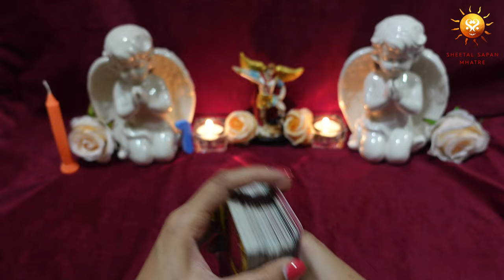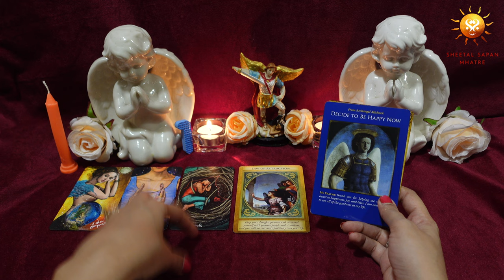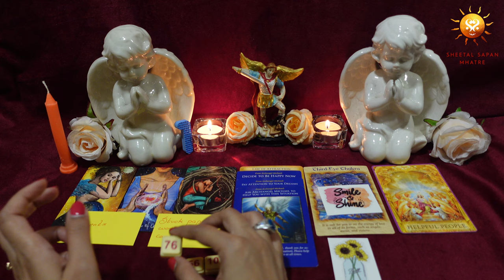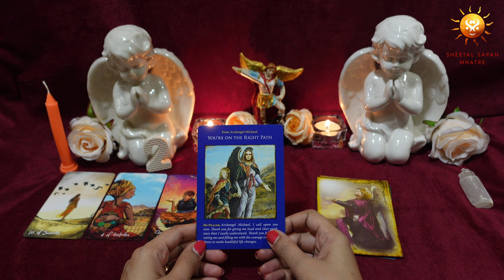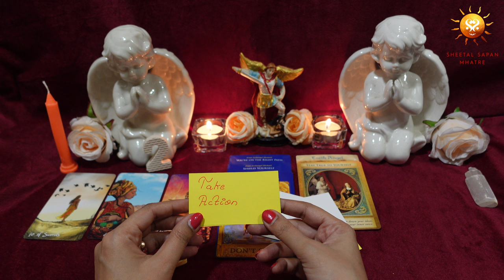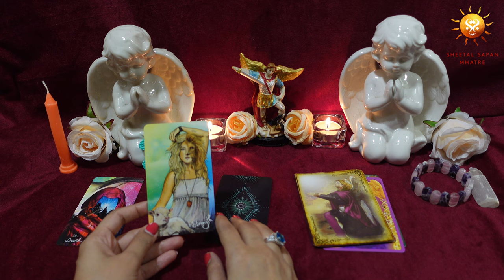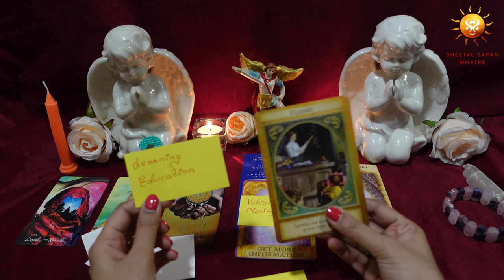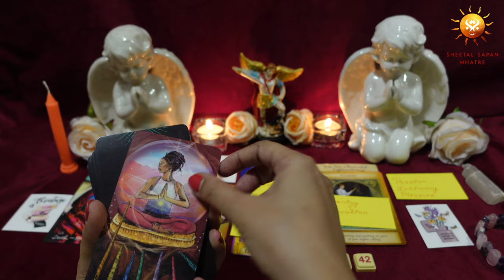Archangel Michael👼🏻 What urgent message Archangel Michael wants to convey to you? Tarot reading 2022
Pick a card tarot 💌 Archangel Michael 👼🏻 What urgent message Archangel Michael wants to convey to you? Know your tarot future with Spiritual and life coach, Sheetal Sapan Mhatre.

Hello lovely angels! Hope you are doing amazing.
Get yourself ready to discover what urgent message Archangel Michael wants to convey to you? Hello my angels! This is SHEETAL SAPAN MHATRE, I would like to introduce you an amazing reading on what urgent message the protector of heaven Archangel Michael has for you. Curious on what message it could be? Let us explore by picking a card.  So end the wait and pick a card to receive the blessings.

Idol used -  Archangel Michael, Cherubs

⏳ Time stamp :- 00:00
(Pile 1️⃣ ) Orange Candle :- 01:20
(Pile 2️⃣ ) Selenite Crystal :- 12:43
(Pile 3️⃣ ) Rose Quartz & Amethyst Bracelet :- 23:59

The video includes messages via :
* Tarot cards *
* Angel cards *
* Oracle Cards *
* Orange Candle *
* Selenite Crystal *
* Rose Quartz & Amethyst Bracelet *

6) How the year 2021 is going to be | Pick a card| Blessings | Good news| Which God Goddess with you?